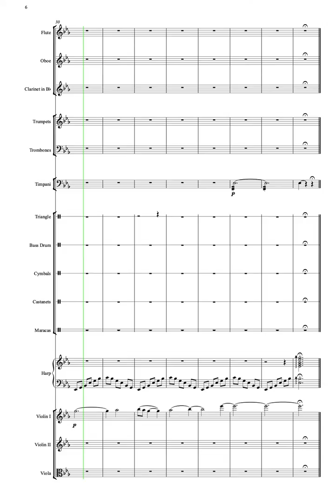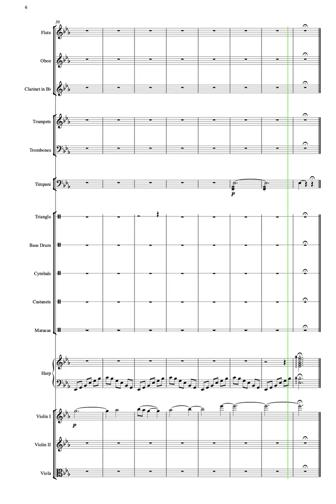The WhiteTiger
Taylor Hicks 3rd Graders
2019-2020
Composing an orchestral work about The White Tiger
Arizona Philharmonic's Constellations to Composition Project
In collaboration with The Jim and Linda Lee Planetarium